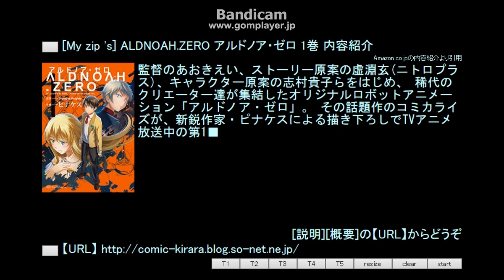[My zip 's] ALDNOAH.ZERO アルドノア・ゼロ 1巻 内容紹介